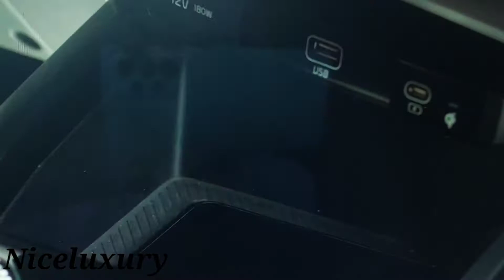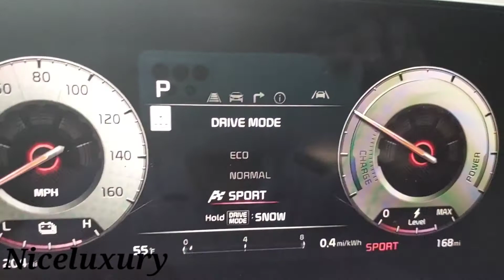KIA Niro-Niceluxury proovisõit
Song: SHOUSE - "Won't Forget You"
Esimese põlvkonna Niro polnud just hübriid ja elektrisõiduk, mis maailma muutaks, kuid kas Kial on õnnestunud teha uuest mudelist midagi tõeliselt erakordset? See selgub uuest Niceluxury proovisõidust.